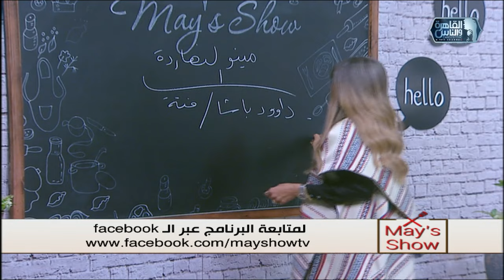مي شو |داوود باشا -برغل بالشعرية-سلطة الايتش | 17 رمضان 2024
كفتة داوود باشا:
للكفتة:
لحمة مفرومة
بقدونس
بصل مفروم
بهار مشكل
ماح وفلفل
هريسة او دبس فليفلة
لصوص الطماطم:
بصل
صلصة
عصير طماطم
ملح وفلفل
بطاطس مكعبات مقلية

فتة داوود باشا:
كفتة داوود باشا:
للكفتة:
لحمة مفرومة
بقدونس
بصل مفروم
بهار مشكل
ماح وفلفل
لصوص الطماطم:
بصل
صلصة
عصير طماطم
ملح وفلفل
بطاطس مكعبات مقلية
لصوص الزبادي:
زبادي
طحينة
عصير ليمون
ملح
ثوم مهروس
عيش محمص

برغل بالشعيرية:
برغل خشن منقوع
شعيرية
ملح

شوربة شعيرية بالكفتة:
للكفتة:
لحمة مفرومة
بقدونس
بصل مفروم
بهار مشكل
ماح وفلفل
شعيرية
شوربة
مكعب مرقة
صلصة
ملح
بقدونس

سلطة الأيتش:
زيت زيتون
ثوم مهروس
صلصة
دبس فليفلة
طماطم
برغل ناعم
ملح
ماء مغلي
نعناع
بقدونس
طماطم
بصل أخضر
خس
للدريسنج:
دبس رمان
زيت زيتون
عصير ليمون
ملح